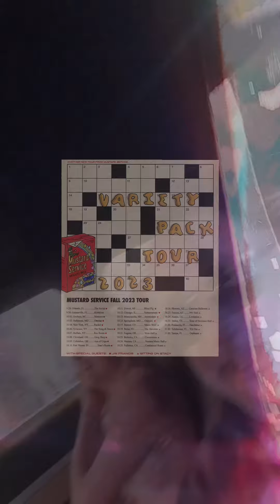Good Day, Sunshine!!!✨ Welcome to a brand new day!!! ☀️🤗😎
Miss Ya Killa!!! enjoy every sandwich!!! 🥪😎